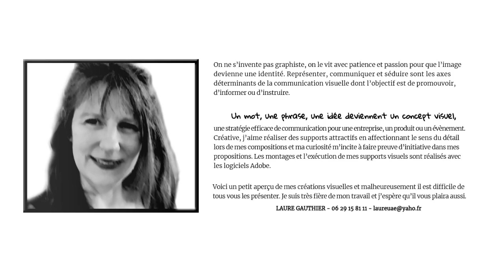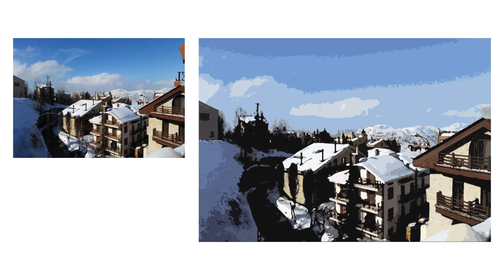Portfolio 2024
Laure Gauthier - Edition photos année 2023